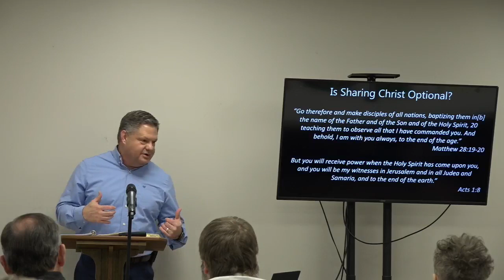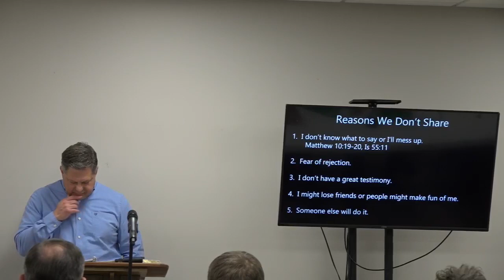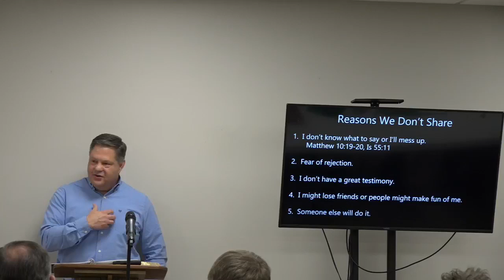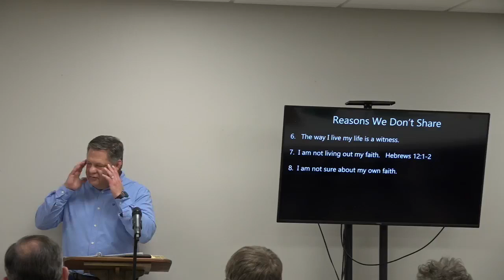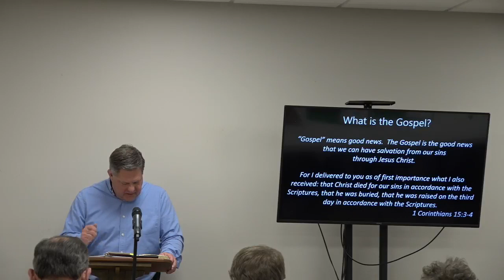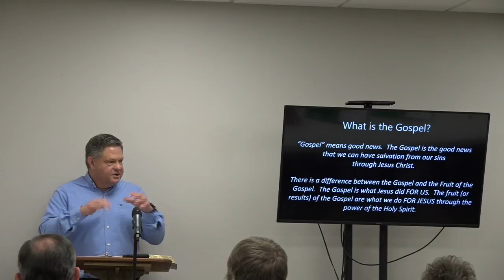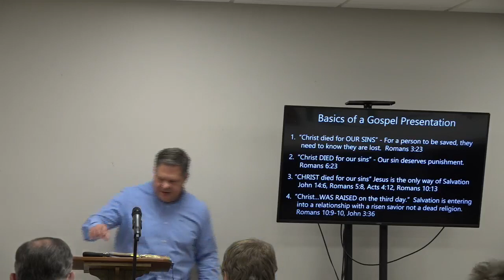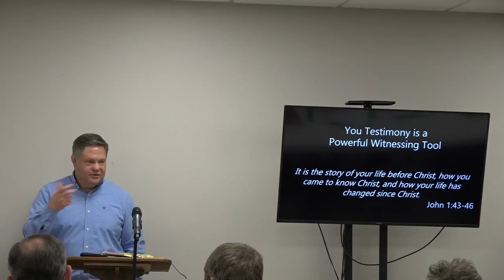Go Time Session 1 - Evangelism Training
Session 1 of Go Time evangelism training by Pastor Steve Lyles.